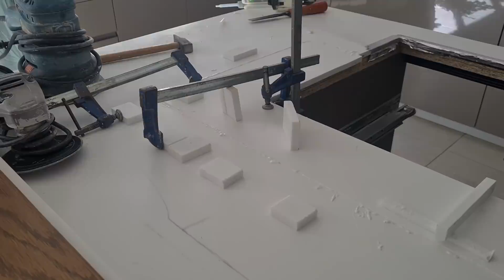HD 😠🏡😠 صاوبت الملاوي ونصيحة على الكوزينة واخة عصبني المعلم فهضرتو